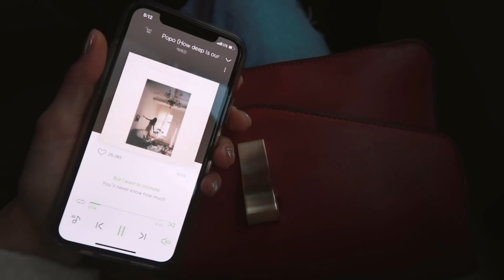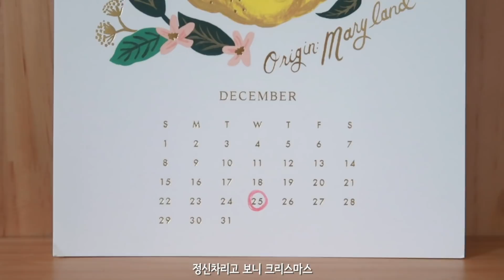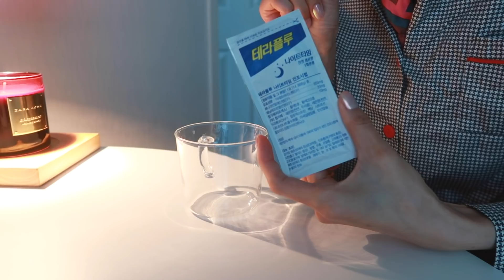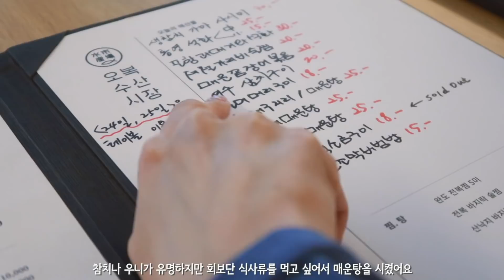데일리 라이프#37 크리스마스와 감기 이야기 My Daily Life#37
본의 아니게 감기에게 정복당한 브이로그가 되었어요🤧
병원에 가서 받아온 약을 먹으니깐 허무하리만큼 금방 멀쩡해지는 거 있죠..!
2019년이 이틀밖에 남지 않았는데 모두들 기분 좋게 마무리하시길 바라구요,
내년엔 더 자주 봐요 우리..💖